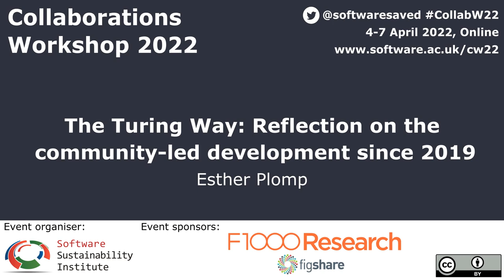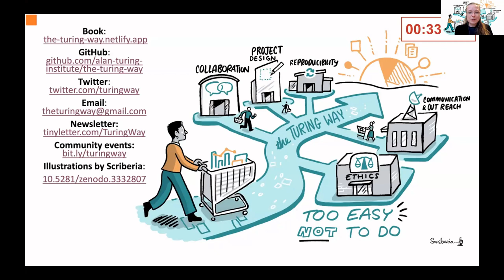The Turing Way: Reflection on the community-led development since 2019 - CW22 Lightning Talk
The Turing Way: Reflection on the community-led development since 2019 by Esther Plomp on 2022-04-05